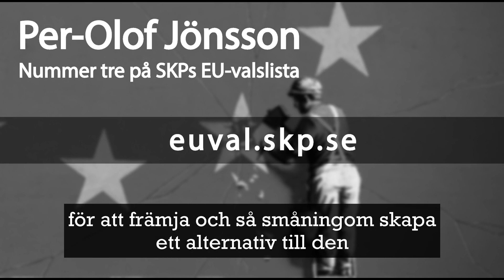Kommunisternas tredjenamn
Per-Olof Jönsson står på tredje plats på kommunisternas lista till EU-valet. Han är född och uppvuxen i Malmö och har tidigare varit aktiv inom den kooperativa rörelsen. Han studerade juridik i Lund och arbetar idag som advokat i Stockholm. De erfarenheter han samlat på sig under åren är en tillgång inte bara för vårt parti, utan för arbetarna i Sverige!

Han säger själv att "SKP är det enda konsekventa partiet i svensk politik och står för sin klasskamp mot den borgerliga staten, storföretagen och monopolen, för fred och frihet."

En röst på Sveriges Kommunistiska Parti är en röst mot hela det system som ger upphov till fattigdom, arbetslöshet och misär. En röst på Sveriges Kommunistiska Parti är också ett tydligt ställningstagande för socialismen.

Rösta därför på SKP den 26 maj!

För att på bästa sätt nå ut till så stora delar av landet behöver vi all hjälp vi kan få. Vill du beställa valsedlar eller valmaterial för att hjälpa till att sprida dem?

RiktpunKt.nu – En klassmedveten tidning!